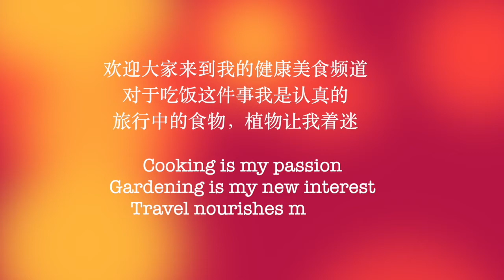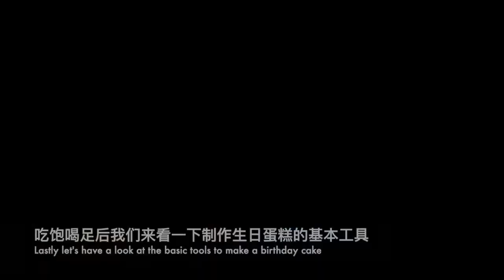Strawberry Bear Cake 草莓熊蛋糕 Made with love 满满的爱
Strawberry Bear Cake, Made with Love
Customised Creative Birthday Cake
草莓熊蛋糕
草莓奶油蛋糕
满满的爱
美美的味道

 Nina's Kitchen& Garden
COOKING,
FOOD TASTING,
EATING MEDITATION,